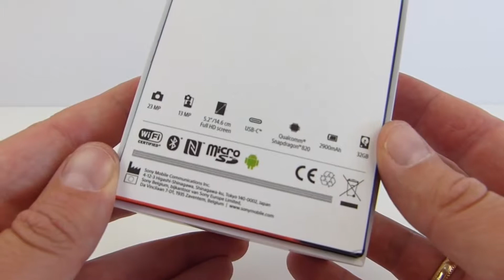Sony Xperia XZ - Unboxing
Sony Xperia XZ dual sim variant unboxing and overview the Xperia XZ is the new flagship android phone by Sony it's powered by the Snapdragon 820 comes with 3GB RAM and 64GB Internal storage it has a 23MP rear facing camera / 13MP front facing camera.